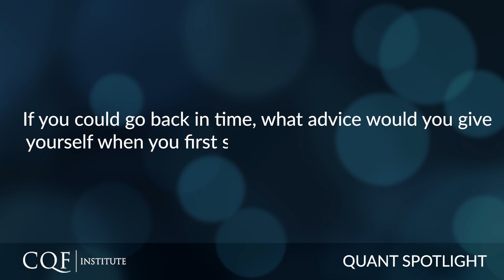Quant Spotlight | Quant Expert Renee Yao on Trading Tips and Career Insights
We spoke to Renee Yao in the latest episode of our Quant Spotlight series. Renee discusses the key skills needed for aspiring quants today and takes a look back at how she first started her career. For more insights from industry experts, join the CQF Institute for free

Renee Yao began her career on Wall Street at Citadel, LLC. Later she left Citadel to join WorldQuant, a Millennium Management Portfolio Manager, as a Trader with discretionary trading authority for her own designated account. Subsequently she joined a prop trading firm where she managed multiple statistical arbitrage portfolios totaling several hundred millions USD in gross positions. In early 2015, Renee set up her own firm, Neo Ivy Capital Management, a quantitative hedge fund manager that focuses on trading liquid, publicly traded equity securities via artificial intelligence strategies.

Renee was named as “Tomorrow’s Titan” by The Hedge Fund Journal in 2019 and “100 People Transforming Business” by Business Insider in 2020. Renee holds a M.A in Statistics from Columbia University.

Register today for a free CQF Institute membership to join first-class industry events and access a library of quant finance content and thought leadership.